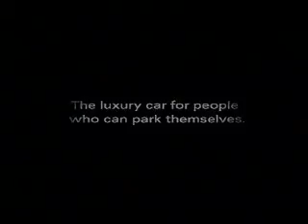Head of the Charles - Institutional Video